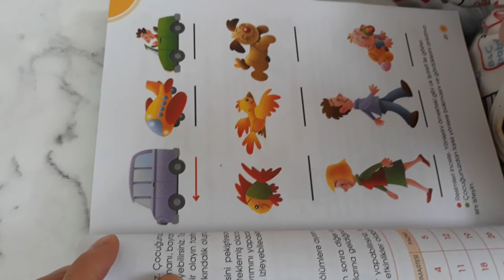NESNELER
BUNU HERHANGİ BİR KİTAPTAN  DA YAPABILIRSINIZ  EVINIZDEKI ESYALARI SORARAK ÇOCUĞUNUZUN SIZE GÖSTERMESINI ISTEYIN HEM ÇOCUĞUN  KELİME HAZNESİ GELİSİR HEMDE SİZİN KATILIMINIZLA DAHA RENKLI OLACAKTIR 🤗😄